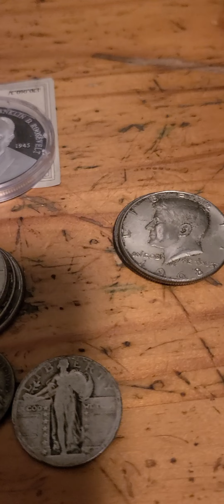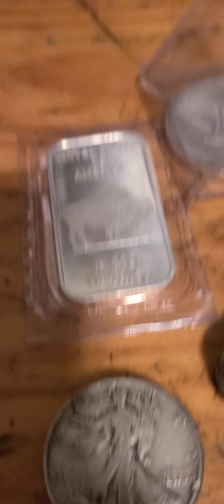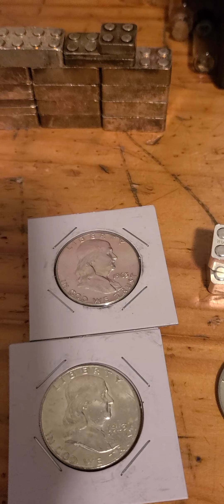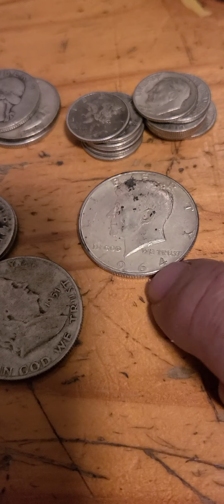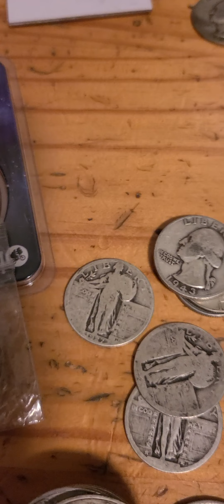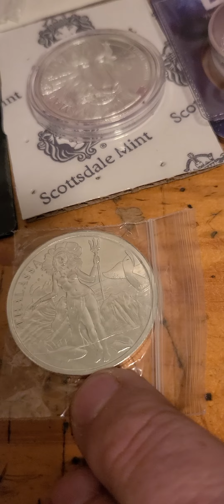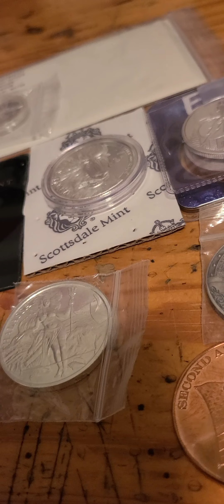thank you everydaycoppertunity,coin it, darth Plata, and maximus Silver Stacker you guys rock